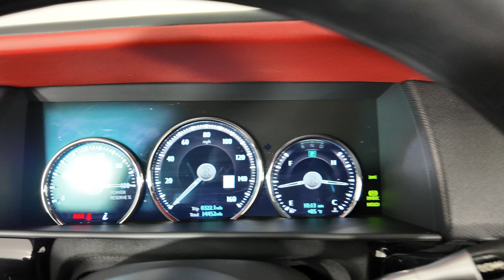2021 Rolls-Royce Cullinan Base